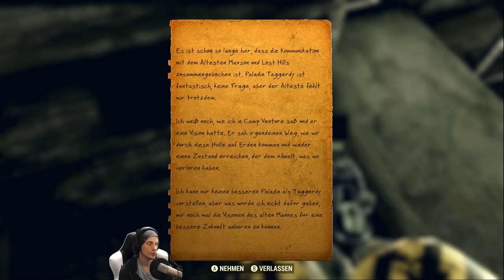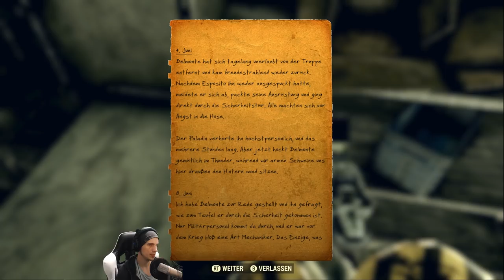Dieser Roboter zieht es einfach durch! | #130 | Fallout 76 | [Lets Play] [Deutsch]